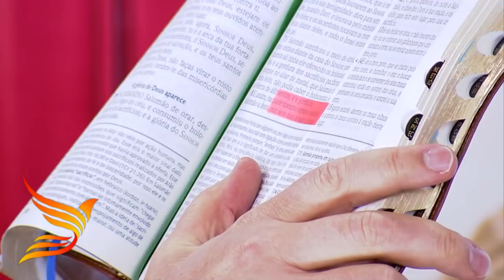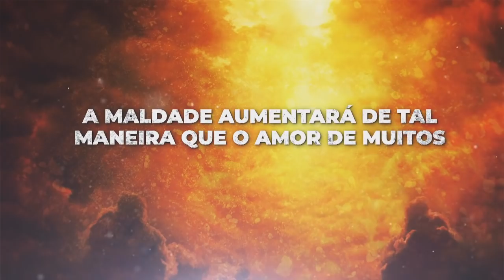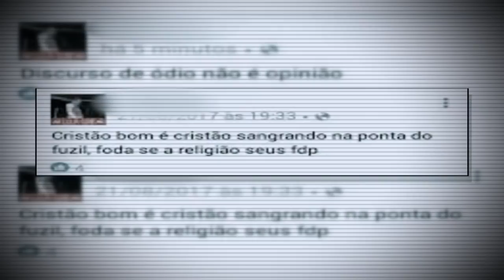Oração às 18h com o Bispo Júlio Freitas.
⛑ Eu não tenho VONTADE de Orar, ler a Biblía, ir a Igreja, Perdoar quem me me ofendeu. Você não precisa sentir VONTADE para fazer o que é certo, mas você tem que fazer, querendo ou não❗️